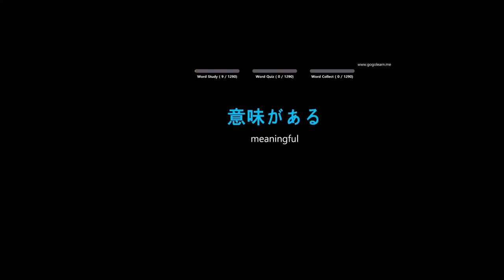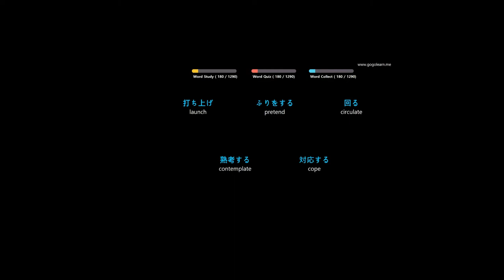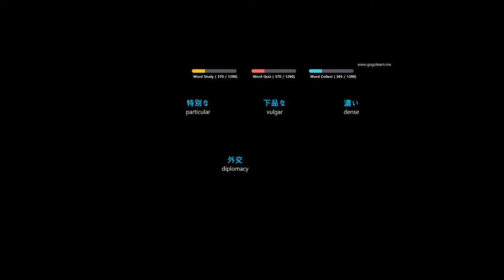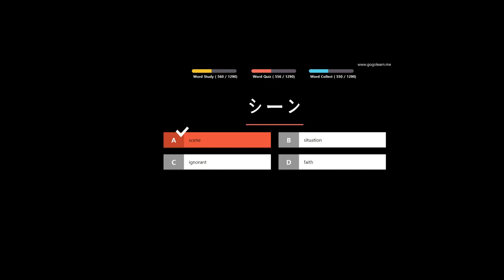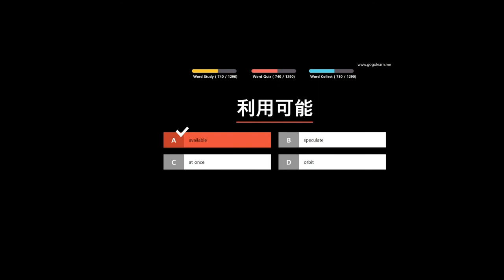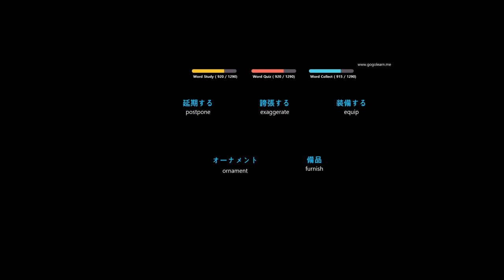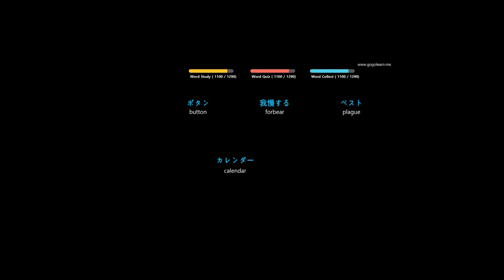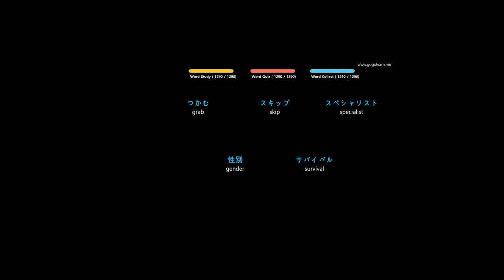Nihongo Part 3: Easy to Learn Vocabulary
Easy to Learn Vocabulary